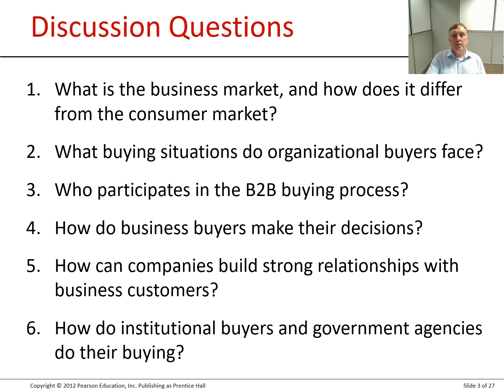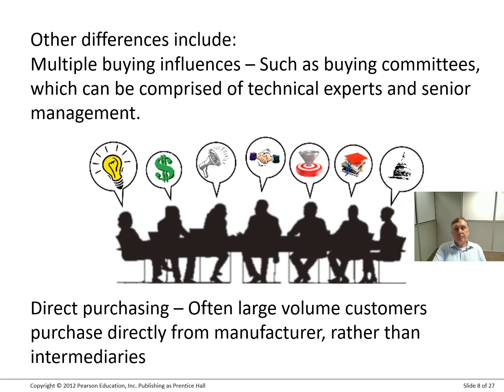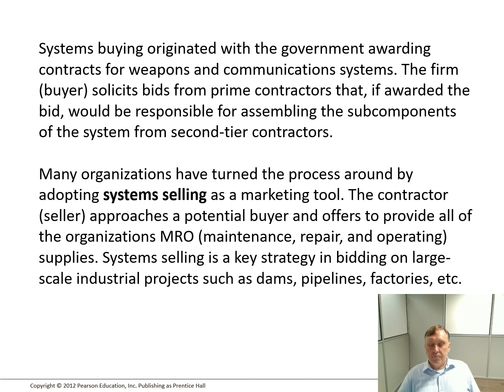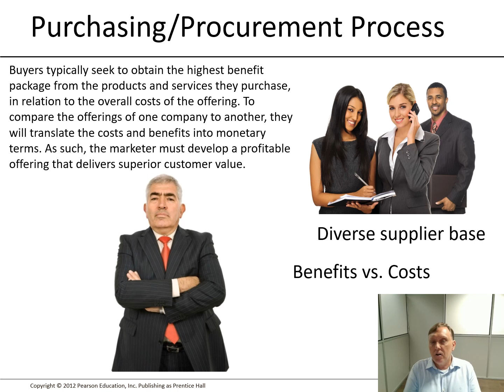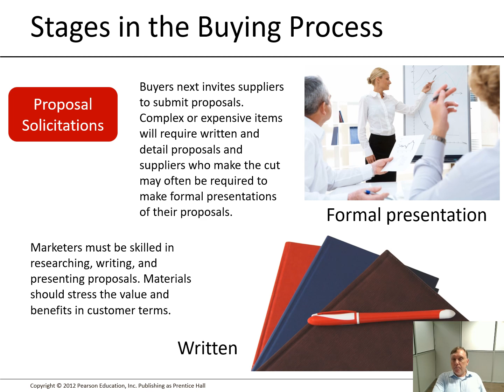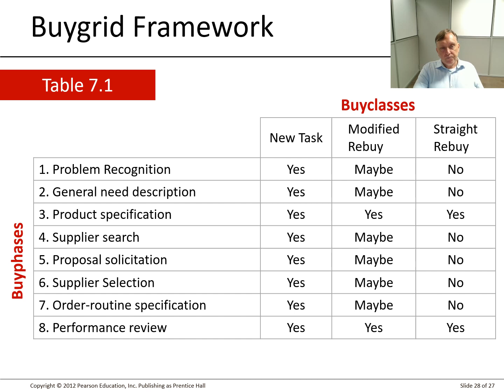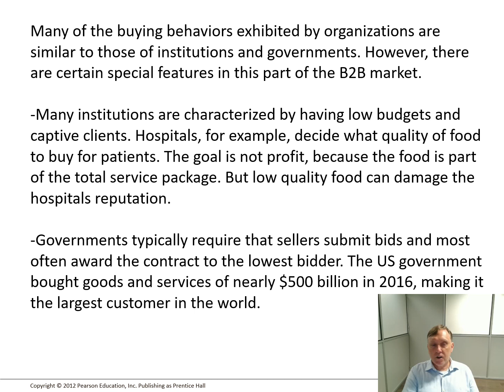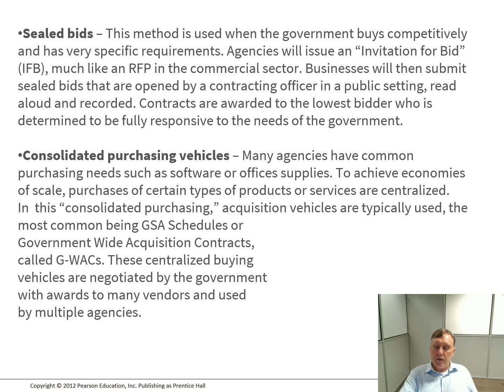Marketing Managment 8 Business Markets free MBA course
Class 8 Marketing Managment Free MBA course
FREE MBA course – This video is part of the FREE MBA course

A new book that will help you study:
“Leveraging AI and ChatGPT for Academic Success – A Guide for bachelor, master and Doctorate studies”